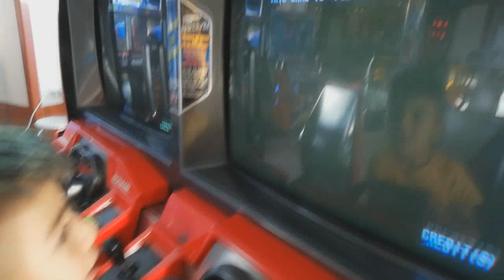Oğlum Oyuncağı Bozdu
oğlumla oyun parkına gittik ve oradaki avm nin oyuncaklarıyla oynayalım dedim oğlum oyuncağa para atacakken makine bozuldu bizde başka oyuncaklarla oynadık